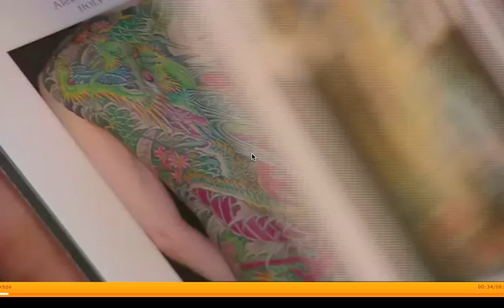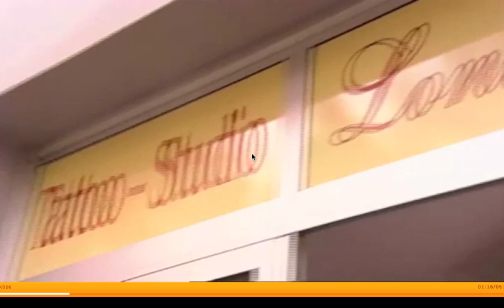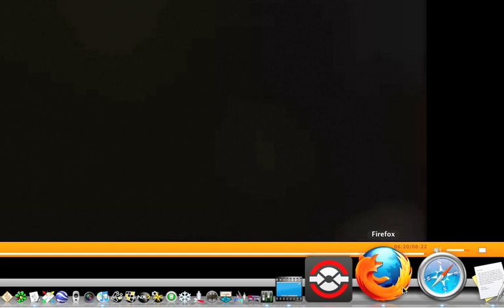lonien sat1 doku "tattoo familie lonien mit nadel und farbe" teil4.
der vierte teil der "kultserie"des frühstückfernsehns.